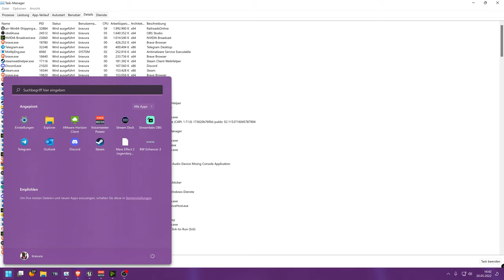Railroads Online! - Update News #02 - Das Spline Update ist da!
Das neue Splines Update ist nun endlich da und wir können es mal testen, aber sehr viel können wir damit noch nicht machen...